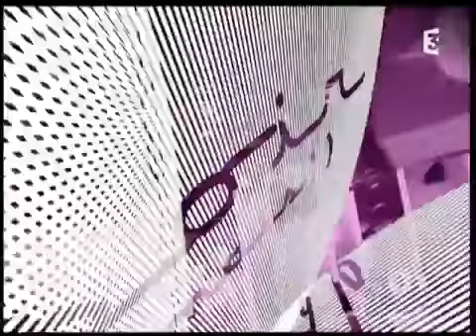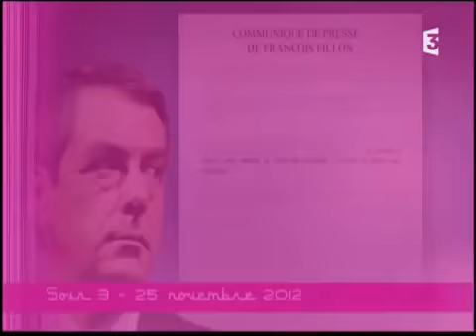Tariq Ramadan -- Ce soir ou jamais le 27/11/12 : Débat sur l'actualité PARTIE 1/4